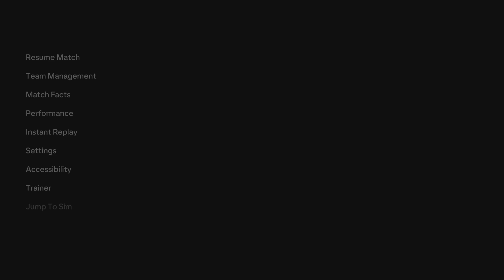EA SPORTS FC 24 PS5 Celtic V Rangers